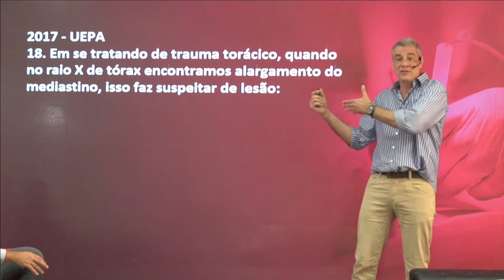Alargamento do Mediastino.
Questão da UEPA 2017 - Sobre Alargamento do Mediastino comentada pelo Professor João Ricardo.

0:08 – Questão UEPA 2017;
0:15 – Rompimento da Aorta;
0:44 – Trauma da Aorta.